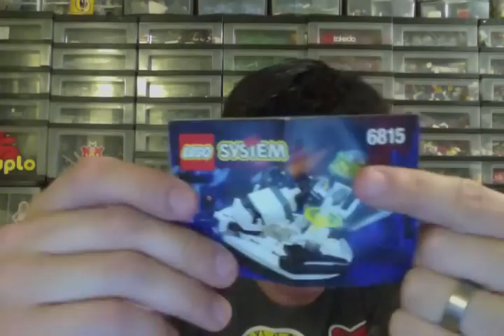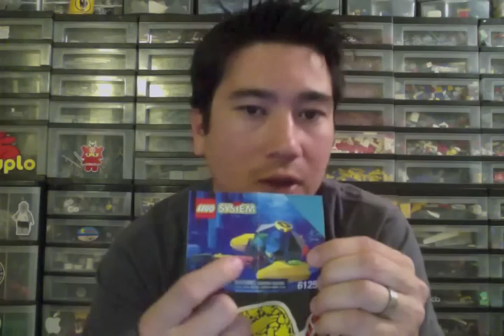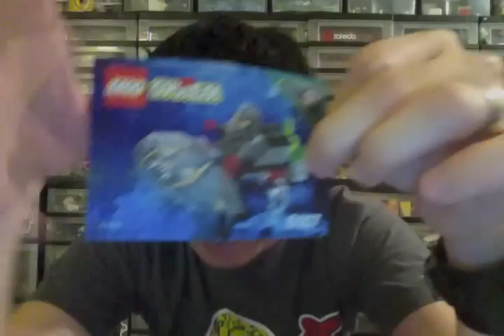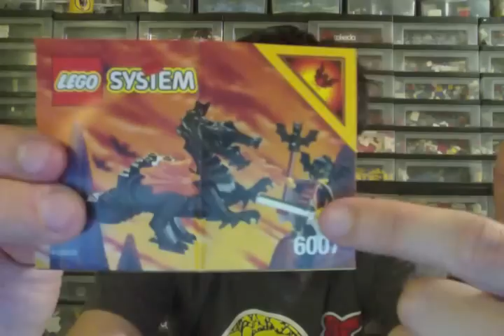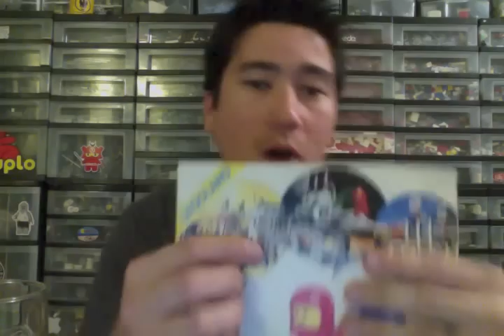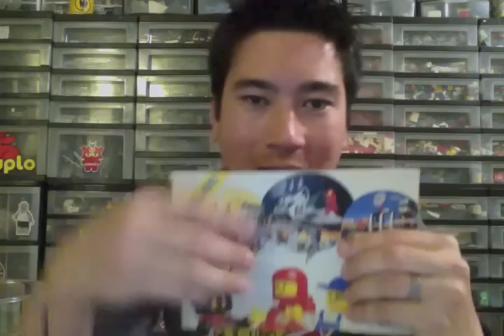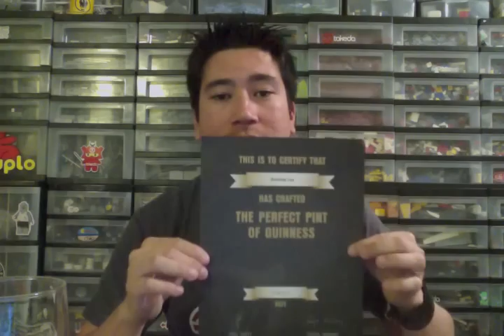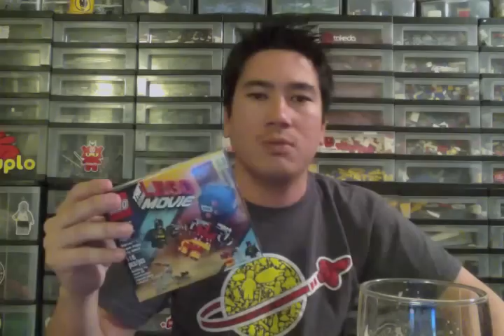Bricks & Beer: Episode 2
Episode 2: The Third One

What kind of beer are you drinking?